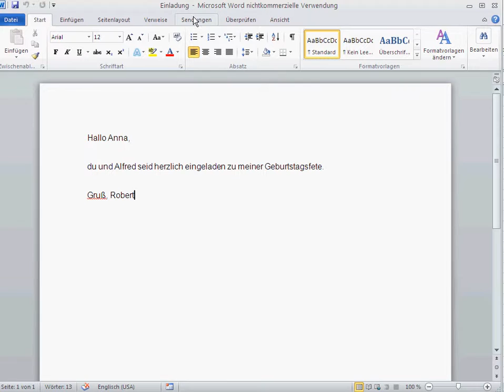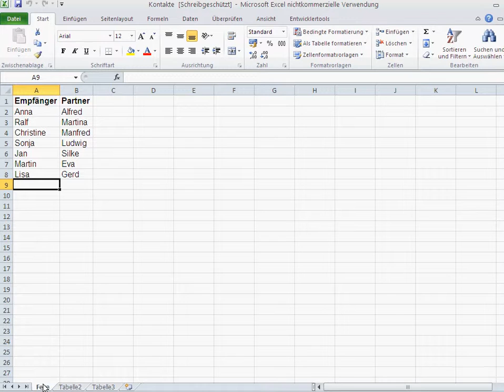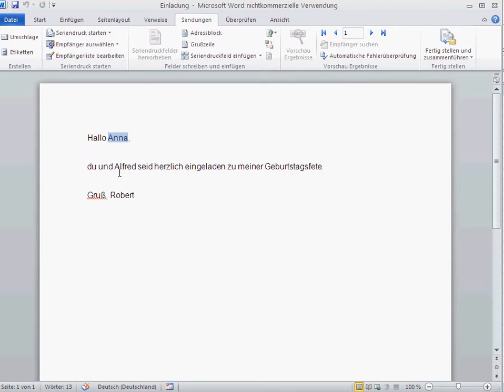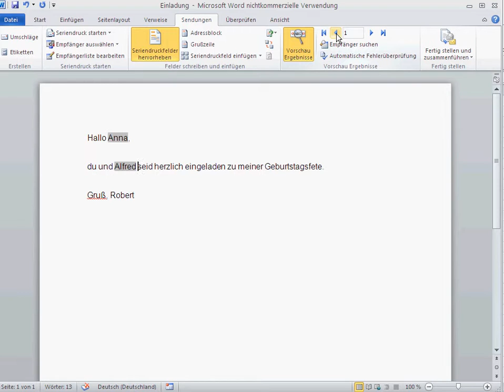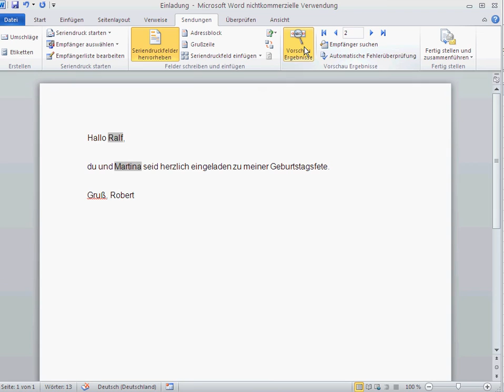Serienbriefe mit Microsoft Word & Excel 2 - Erstellen eines Serienbriefs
In dieses Video erstellen wir unseren ersten Serienbrief

Schritt 1
Schaltfläche "Seriendruck Starten" klicken und Option "Briefe" auswählen.

Schritt 2
Schaltfläche "Empfänger auswählen" klicken und die Option "Vorhandene Liste" verwenden auswählen.

Schritt 3
Statische Texte mit Seriendruckfeldern ersetzen

Mit der Schaltfläche "Vorschau Ergebnisse" sieht man die Daten hinter jedem Feld

Die Pfeilen zeigen die einzelnen Briefe.

Einzelne Briefe lassen über die Schaltfläche "Fertig stellen und zusammenführen" folgenderweise erzeugen:

Option 1: "Dokument drucken... "

Option 2: "Einzelne Dokumente bearbeiten… "